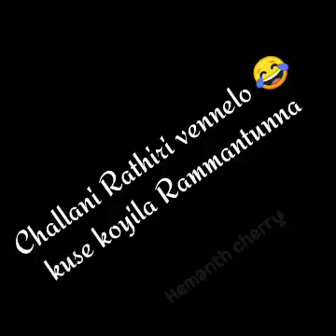challani ratri vennello dj song